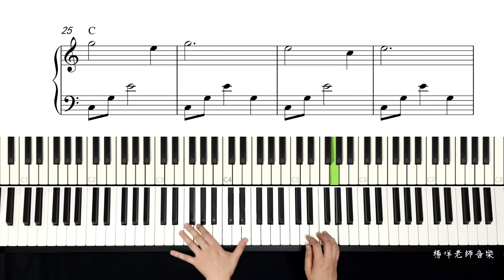鋼琴自學 中階《春之歌》五線譜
快樂學習心儀音樂，請找楊心儀-楊咩老師
跟楊咩老師一起學鋼琴

流行鋼琴、爵士鋼琴編曲彈奏＿成人，兒童
流行歌唱＿成人，兒童
口風琴＿成人，兒童

楊心儀（楊咩 老師）
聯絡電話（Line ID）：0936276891